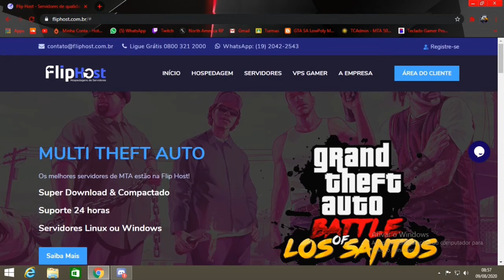MTA DAYZ // ATUALIZAÇÃO NO INSANEZ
★☆ Canal Oficial Miatozeira ™ ☆★

      Flip Host Brasil S/A

⇝ Servidor no MTA: InsaneZ

GRUPO INSANEZ: Mg2pu7a

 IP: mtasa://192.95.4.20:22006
⚠ Todos os Vídeos estão sendo renderizados em 720pᴴᴰ em 60° Frames.

✩ Curtiu o Vídeo ? ✔ é So Clicar no Like!👍
✩ Divulge os Melhores Videos do Canal para Todos os Amiguinhos & Coleguinhas! ☺

❝ D E S C R I Ç Ã O A V A N Ç A D A ❞

🎬 Programa de Edição de Imagem - Photoshop CC
✖ Programa de Edição de Video - Sony Vegas Pro
✖ Gravador - Fraps & Nvidia Shadown Player

🎮 MEU SIMPLES SETUP ATUAL
🕹 PROCESSADOR: Intel Pentium E2180 @ 2.00GHz
🕹 MÉMORIA: 4 GB Dual-Channel DDR2
🕹 PLACA DE VÍDEO: GT 710 1Gb 🆙❤
🕹MOUSE: Magic eagle - RGB
🕹MICROFONE: Tarantula Gamer

[tags ignore]
GTA MTA RP // TENTATIVA DE FUGA - Pensou que a Harley fosse Aquática